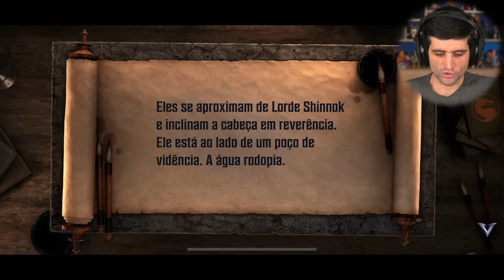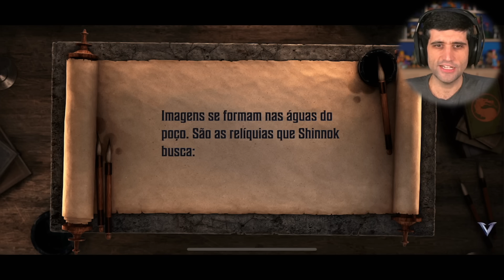Mortal Kombat: Onslaught para CELULAR, PRIMEIRO gameplay